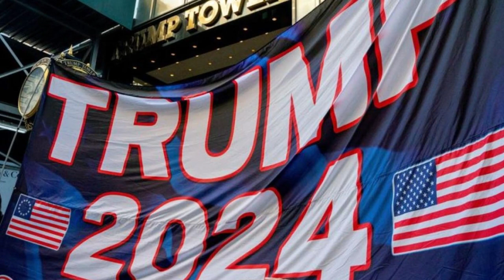🚨🚨 ¡ENTERATE DE ESTAS NOTICIAS! SIN CENSURA Y SIN EDITAR PARA TI. Estados Unidos de América.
🚨🚨 🚨🚨 ¡ENTERATE DE ESTAS NOTICIAS! SIN CENSURA Y SIN EDITAR PARA TI.  Estados Unidos de América. 26 de Octubre de 2023